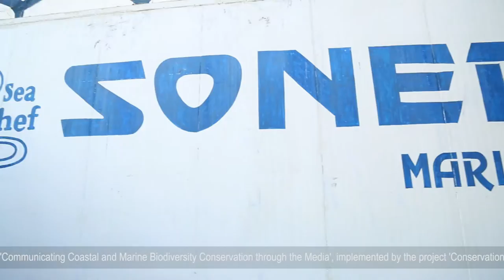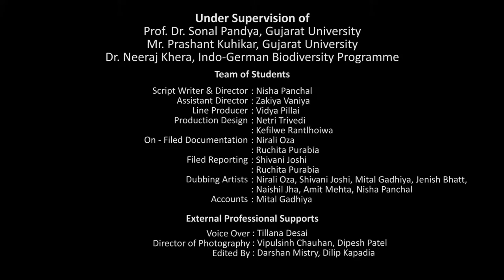Fisher women : A brief glimpse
The film ‘Fisherwomen’ depicts the life of fisherwomen and their work. They perform most of the post-fishing activities after fishermen bring dish from sea. Their work and contribution is ignored most of the time in fishing industry. Fisherfolk community is mentioned as Fishermen community where term ‘Fisherwomen’ gets remains unnoticed This film is shot in Veraval, Somnath, Sutrapada, Dhamlej, Mangrol and Chorvad. Which is the fishing hub of Gujarat.
This short film was developed by the media students of Gujarat University - Ahmedabad, as part of their course on “‘Communicating coastal and marine biodiversity conservation and management through the media’.

Developing short films on coastal and marine biodiversity conservation issues is one of the key evaluation criteria to assess the achievement of learning outcomes of the media students undertaking this. The curriculum, training material, and training approach of this course was developed by the CMPA project, under the Indo-German Biodiversity Programme.

The CMPA Project has been commissioned by the German Federal Ministry for Environment, Nature Conservation, Building and Nuclear Safety (BMUB) with the funds provided under the International Climate Initiative (IKI). The CMPA Project is being implemented in selected coastal states in India and focuses on capacity developed of the key stakeholders in the forest, fisheries and media sectors